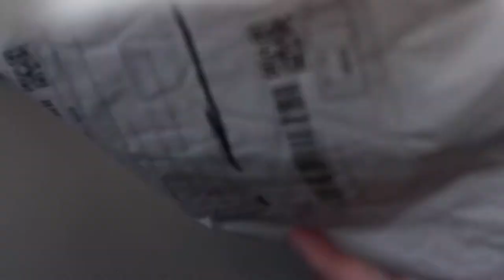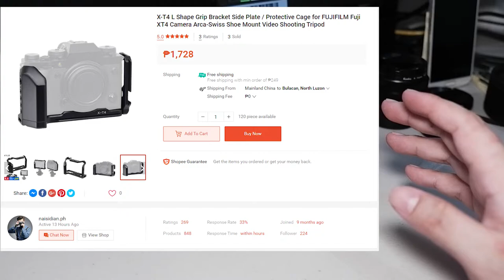FUJIFILM X-T4 CAGE FOR PHP 1,700??! | UNBOXING & INITIAL THOUGHTS | w/ Grip and Arca-Swiss Mount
New Video!
FUJIFILM X-T4 CAGE FOR ONLY PHP 1,700??? | UNBOXING AND INITIAL THOUGHTS

Pwede din pala siya sa arca-swiss mount.

Nabanggit ko naman na lahat ng pwede ko sabihin about dito sa cage na to.
Sana lang may ganito din for X-T100

Gear:
Fujifilm X-T100
XF 18-55mm
Aputure MC
Synco mic-M1